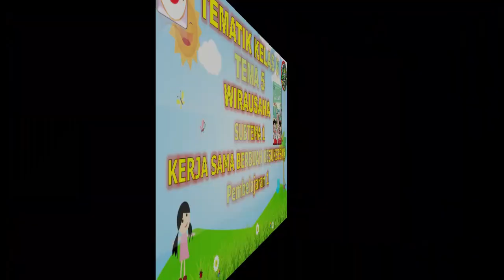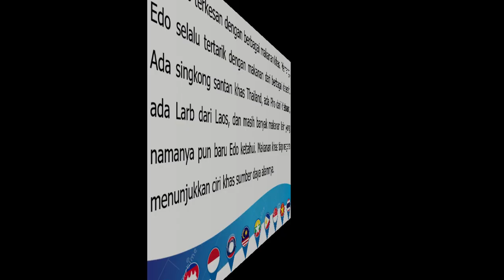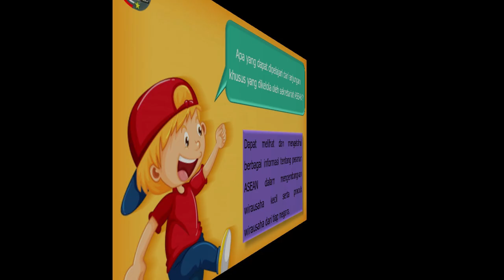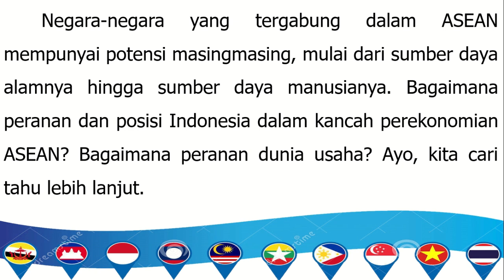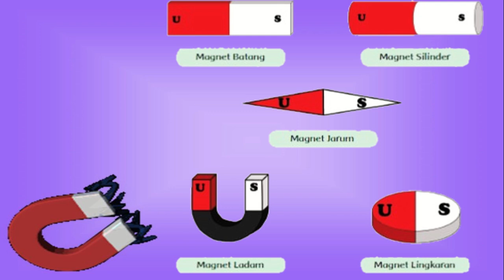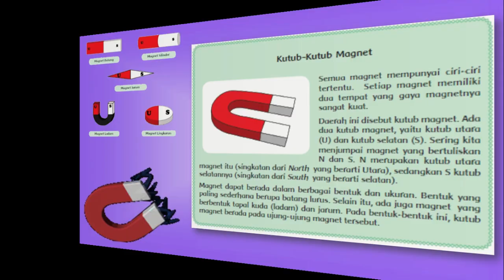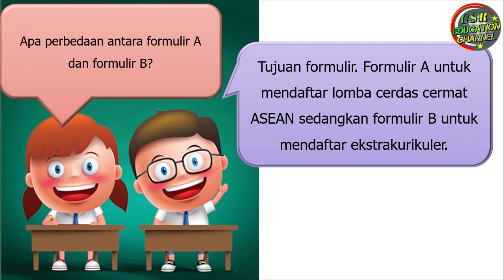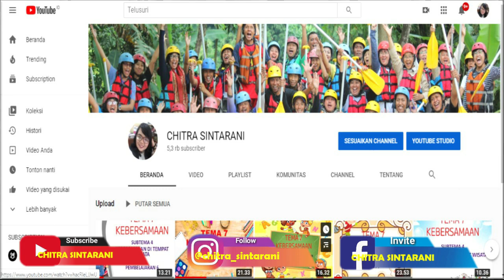Kelas 6 Tematik : Tema 5 Subtema 1 Pembelajaran 1 (Wirausaha)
Tema5 Wirausaha
Subtema 1 Kerja Sama Berbuah Kesuksesan
Pembelajaran 1